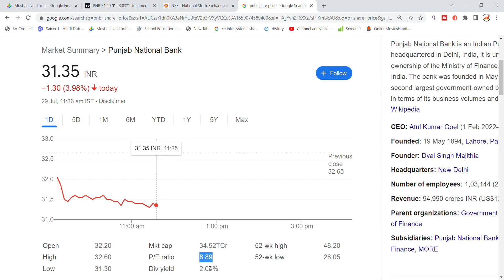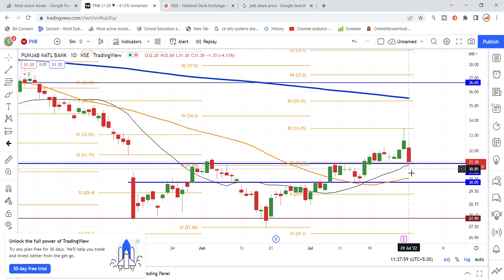Punjab National Bank Shares News Today | PNB Share News | Punjab National Bank Updates